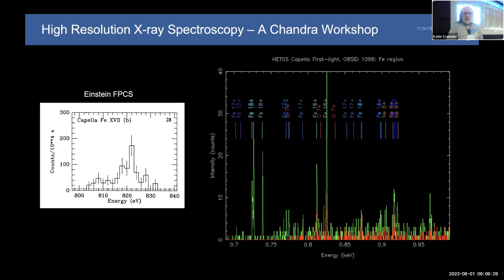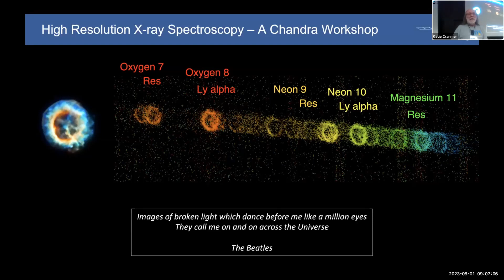Welcome by Pat Slane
The High Resolution X-ray Spectroscopy workshop was held by the Chandra X-ray Center on August 1-3, 2023 on the campus of the Massachusetts Institute of Technology. Talks included both remote and in-person presenters, covering the science enabled by the LETG and HETG onboard Chandra, as well as the capabilities of other missions.

Further details of the workshop, including presenter's slides, are available

These Opening Remarks were delivered by Pat Slane on August 1, 2023.